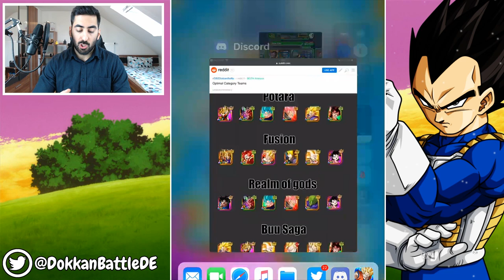MEIN ROG TEAM - INT UI GOKU REALM OF GODS TEAM SHOWCASE! DBZ Dokkan Battle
Heute gibt es das Showcase zu meinem ROG Team und zudem wird der Leader Skill & das Team Building zum neuen INT UI Goku erklärt!

- Mo: ab 18:00 Uhr Fortnite auf YT
- Fr: ab 19:00 Uhr Dokkan auf YT
- Sa & So: spontan (bzw. TeamRating#20 - Infos folgen)